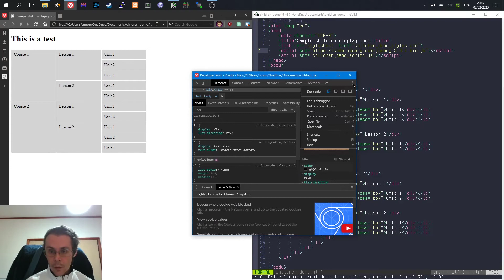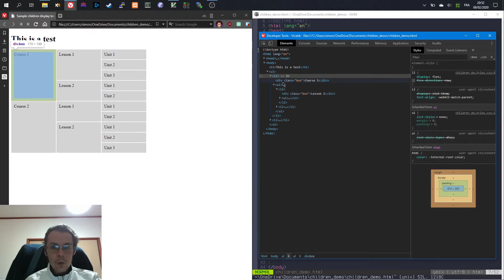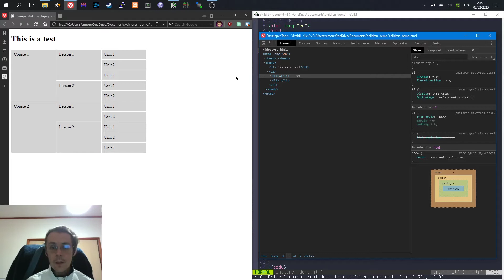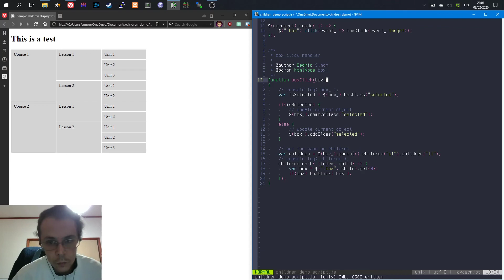複数レベルデータをHTMLで表示する：説明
☆ フランス人ですので、日本語が間違ったり、聞きづらかったり、すみません！
ｍ(＿＿)ｍ ☆

このビデオでは、HTMLの作り方を説明します。
CSSの設定とJS・jQueryの意味も含めています。